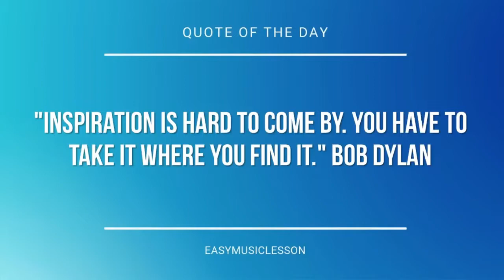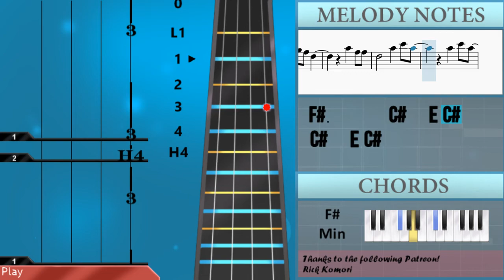How to play Video Games by Lana Del Rey on Cello (Tutorial)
The easiest way to learn how to play Video Games by Lana Del Rey on the cello. It's a cello tutorial for Video Games by Lana Del Rey.

EasyCelloLesson teaches you to play the your favorite instrument, through and simple animation so that you too can learn how to play Video Games by Lana Del Rey on the cello easily. A cello tutorial with visual animation graphic.

Chords of Cello arrangement:
F# Min   A Maj   F# Min   A Maj   C# Min   D Maj   F# Min   A Maj
F# Min   A Maj   C# Min   D Maj   F# Min   F# Min   A Maj   F# Min
A Maj   C# Min   D Maj   F# Min   A Maj   F# Min   A Maj   C# Min
D Maj   F# Min   F# Min   A Maj   F# Min   A Maj   C# Min   D Maj
F# Min   A Maj   F# Min   A Maj   C# Min   D Maj   F# Min   C# Min
D Maj   E Sus 4   E Maj   D Maj   A Maj   G Maj   F# Min   A Maj
D Maj   D Maj   A Maj   G Maj   F# Min   A Maj   D Maj   B Min 7 b5
F# Min   A Maj   C# Min   D Maj   F# Min   A Maj   F# Min   A Maj
C# Min   D Maj   F# Min   F# Min   A Maj   F# Min   A Maj   C# Min
D Maj   F# Min   A Maj   F# Min   A Maj   C# Min   D Maj   F# Min
C# Min   D Maj   E Sus 4   E Maj   D Maj   A Maj   G Maj   F# Min
A Maj   D Maj   D Maj   A Maj   G Maj   F# Min   A Maj   D Maj
B Min 7 b5   F# Min   A Maj   F# Min   A Maj   C# Min   D Maj
F# Min   A Maj   F# Min   A Maj   C# Min   D Maj   F# Min   E Sus 4
E Maj   D Maj   A Maj   G Maj   F# Min   A Maj   D Maj   D Maj
A Maj   G Maj   F# Min   A Maj   D Maj   B Min 7 b5   F# Min
A Maj   F# Min   A Maj   C# Min   D Maj   F# Min   A Maj   F# Min
A Maj   C# Min   D Maj   F# Min

Melody notes of Cello:
C#4       E4
C#4       E4
E3       F#3
C#4       E4
C#4       E4
E4       D4
C#4
A3 A3 A3 A3 C#4   C#4
E3 E3 E3 E3 F#3
A3
A3 A3 A3 C#4   E3 E3
A3 A3 A3 A3 C#4   C#4 E3
E3 E3 E3   F#3   A3
C#4
C#4 C#4 C#4 C#4 E4   F#4
B3 B3 B3 B3 C#4   A3
A3 F#3     E3 C#4 E3
E3 E3 E3   F#3
B3
C#4       C#4 B3 A3 G#3
F#3     B3 C#4 C#4 C#4
C#4   B3   A3   B3 C#4
B3 C#4 C#4 C#4
C#4   B3   A3   B3 A3
C#4   B3 C#4     E4
F#4       F#4
F#4   A4   C#4
E3 B3 C#4 C#4 C#4
F#4       F#4
A4   C#4   C#4 B3
C#4 B3
B3 A3 C#4   A3 A3
F#3
C#4       E4
E4       D4
G#3       A3
A3
A3 A3 A3 C#4   E4
A3 A3 A3 A3 C#4   E4
E3 E3 E3   C#4 A3
C#4
A3 F#3       C#4 E3
B3
C#4     E3 C#4 B3 A3 G#3
F#4       F#4
F#4   A4   C#4
F#4       F#4
C#4 B3
B3
C#4   B3   A3   B3 A